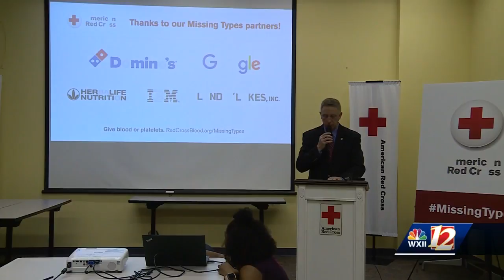A world without A, B, and O: Red Cross encourages summer blood donations